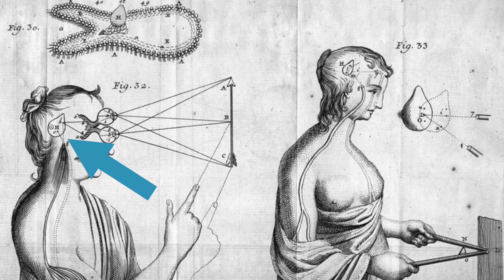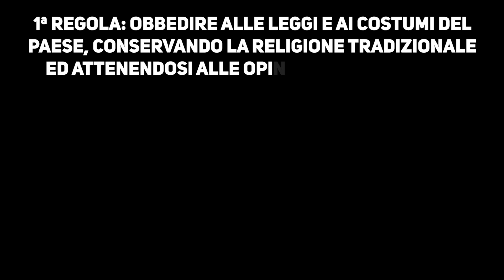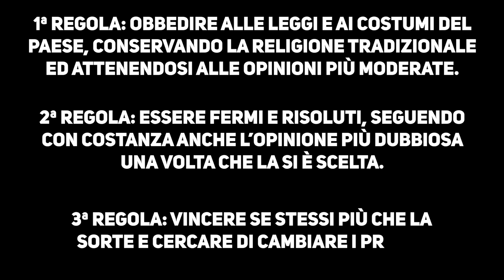Cartesio: dualismo e passioni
Concludiamo il nostro percorso su Cartesio sottolineando le differenze tra res cogitans e res extensa e vedendo come esse possono convivere nell'uomo.

Sommario dei contenuti:
00:00 Intro
00:51 Dualismo anima-corpo
09:17 Animali come macchine
18:55 La ghiandola pineale
23:22 Le passioni dell'anima
26:20 Gioia e tristezza
29:59 La morale provvisoria
32:53 Le tre regole
36:48 Conclusione

Se volete altre informazioni culturali, questa volta in forma scritta, potete trovarle anche sul sito che curo ormai da molti anni Lì potete anche iscrivervi alla newsletter domenicale, in cui faccio un riassunto di tutto quello che viene pubblicato sul sito durante la settimana.